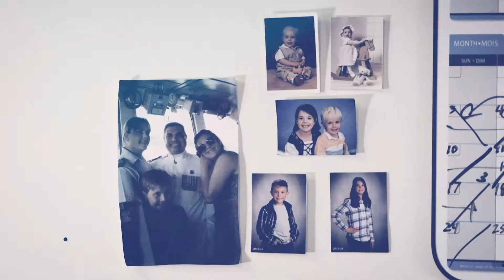Commandant de la BFC Halifax sur la Journée BellCause pour la cause 2019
La BFC Halifax organise le groupe de discussion BellCause de cette année sur la santé mentale. Participez à la conversation avec le Capv Dave Mazur, commandant de la Base.